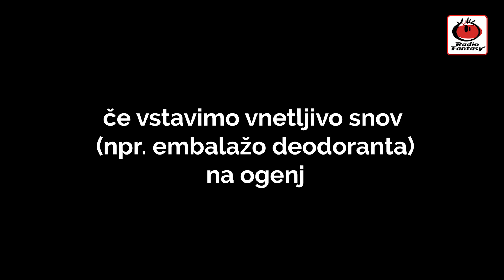Kaj se zgodi, če se "srečata" deodorant in ogenj